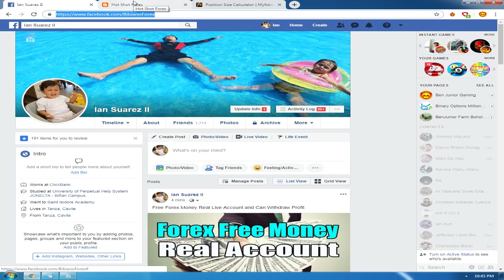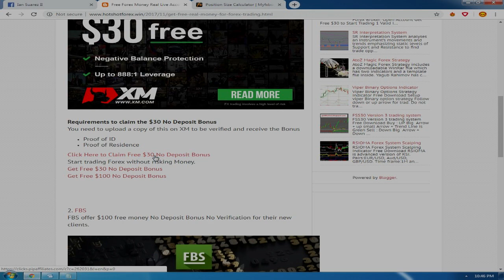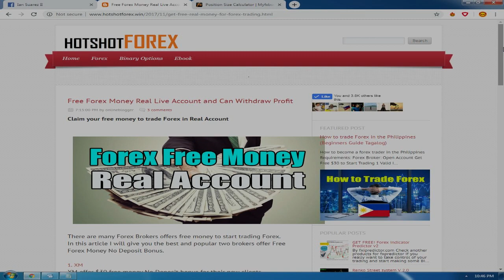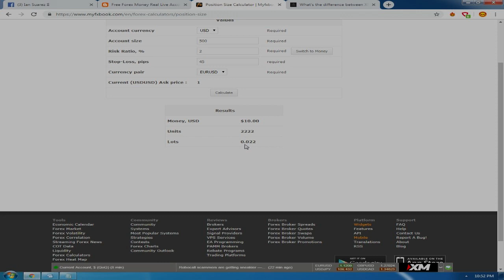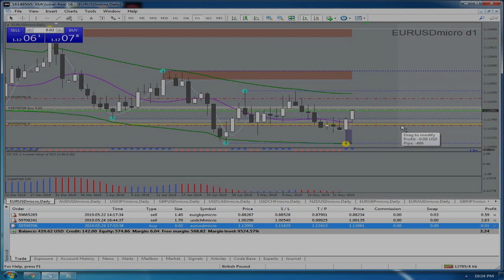How to Calculate Position Size & Lot Size Risk Per Trade in Forex